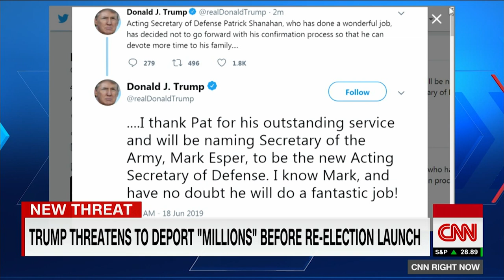Trump: Patrick Shanahan out of confirmation process to be defense secretary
President Donald Trump tweeted that acting Defense Secretary Patrick Shanahan has "decided not to go forward with his confirmation process." CNN's Kaitlan Collins reports.